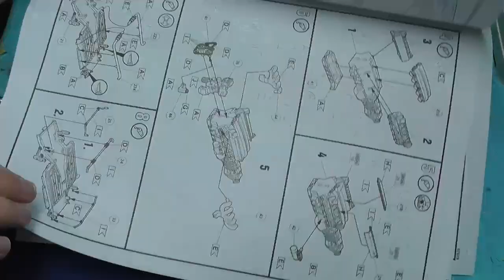Revell 1:25 Dodge Viper SRT10 ACR-X Step by Step - Part 1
David Damek